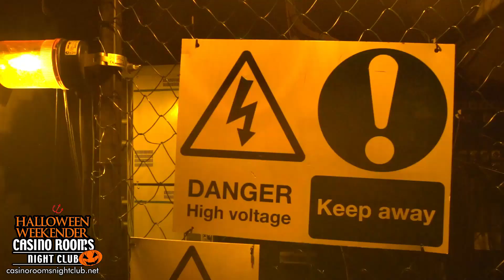Casino Rooms' Legendary Halloween Clubbing Experience - Saturday 28th October 2023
The South's 's Premier Halloween Clubbing Experience

No-one does it BIGGER!
No-one does it better!

Don't take our word for it, come and see for yourself!

3 Rooms on 2 Floors.

Arrive EARLY! You have been warned!
Doors 10pm - 3am